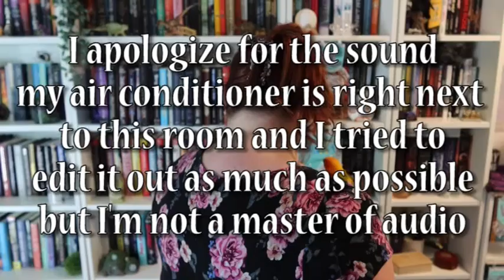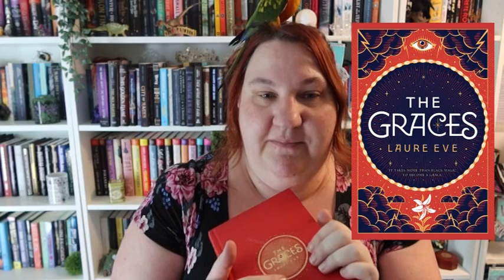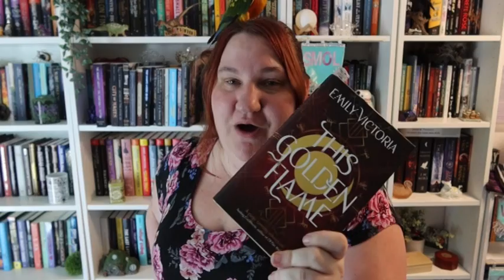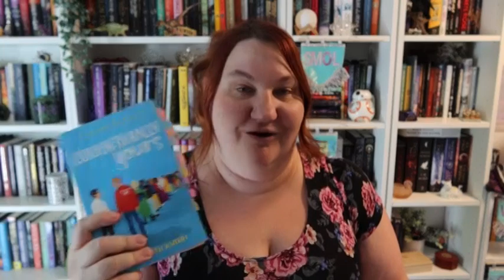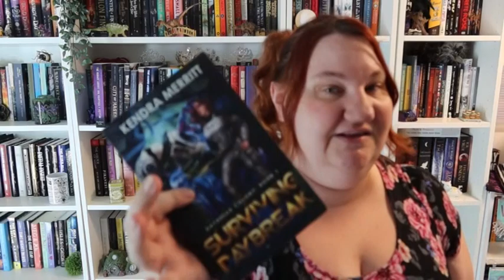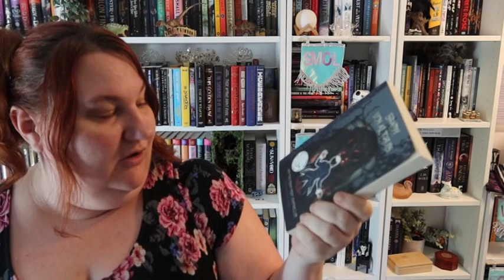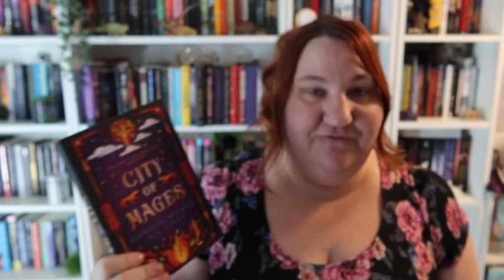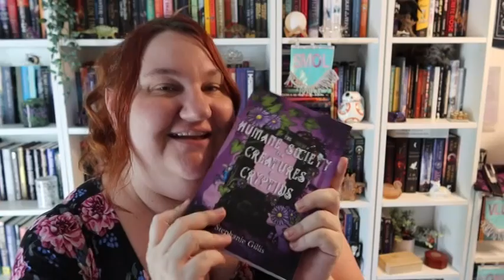The Gayest Books You've Never Heard Of | Celebrating Pride Month!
All the social medias:
#@Stephanieandmambo on Tiktok

ref=dbs_p_ebk_r00_abau_000000